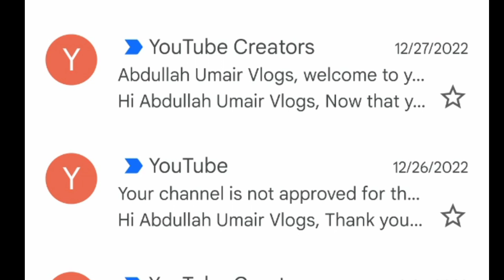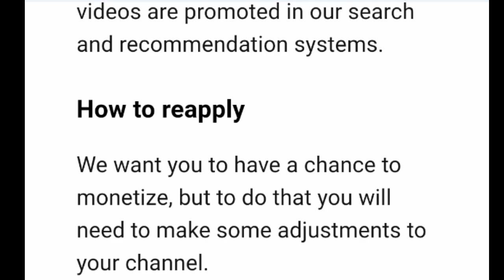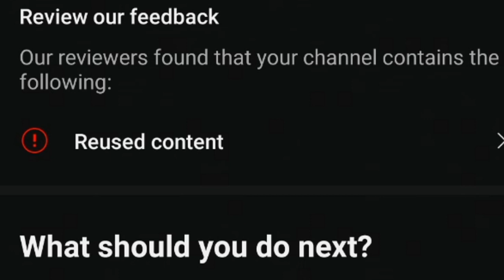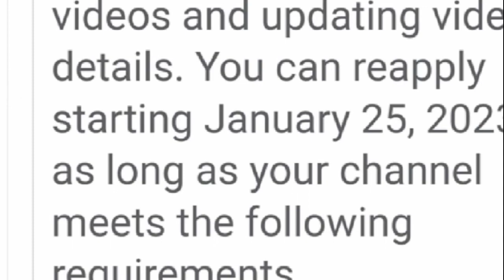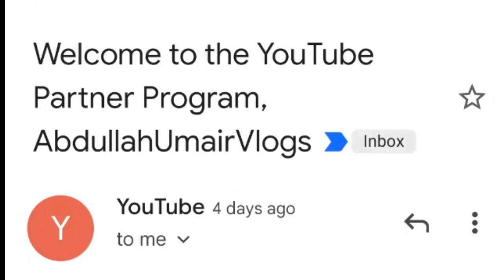Monetization Rejected Due to Reused Content | How to Solve Reused Content from YouTube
How to solve reused content from YouTube. Simple only two steps. Follow my instructions and remove reused content from YouTube.

How to Solve Reused Content on YouTube | Reused Content Monetization

About This Video- Dosto Aaj Ki Is Video Me Maine Aapko Ye Bataya Hai Ki YouTube Channel Par Reused Content Ko Monetize Kaise Kar Sakte Hai Ummeed Hai Aapko Ye Video Bahut Hi  Pasand Aayegi Thank You So Much.